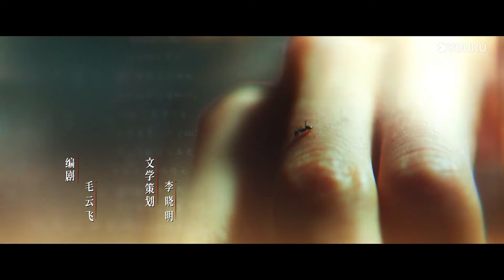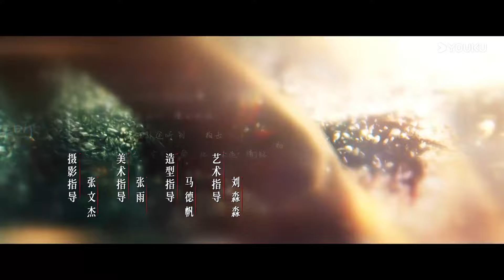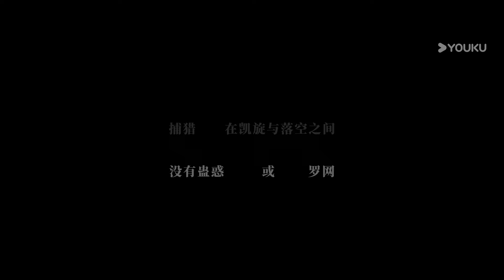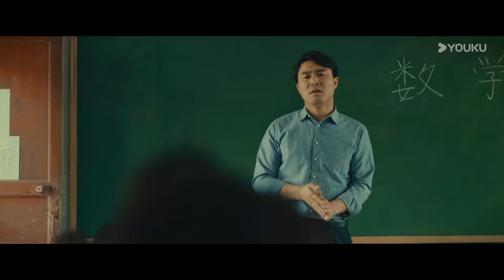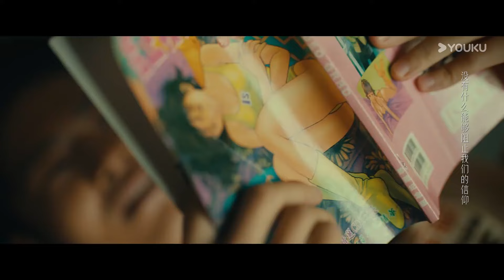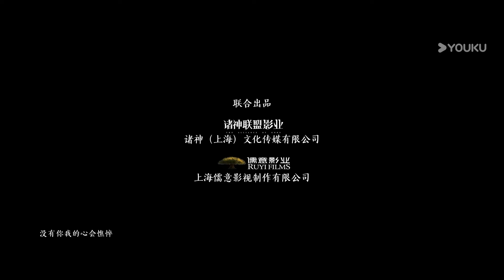"ضوء العطاء"｜Tender Light｜الحلقة 02｜تونغ ياو / تشانغ شينتشنغ｜مسلسل حب وتشويق｜YOUKU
【ضوء العطاء】تشو لوه، طالب متفوق، هو أول طالب من مدينة تشينغشوي يلتحق بجامعة مرموقة، ومع ذلك، يعود إلى مسقط رأسه قبل أن يكمل شهادته ويذهب إلى مدرسة مكثفة ليعيد سنة دراسية ضجة كبيرة في هذه البلدة الصغيرة لو لم يواجه انتقادات بنفسه، لما لاحظ أبدًا حديثًا آخر عن المدينة، نان يا نان يا صاحبة متجر ملابس جميلة جدًا، وهناك دائمًا الكثير من الشائعات عنها. تتنقل بين متجر الملابس والمنزل كل يوم، لتعتني بابنتها المريضة، وانوان، عندما تتعرف تشو لو أكثر على نان يا، يدرك أن زواج نان يا ليس زواجًا سعيدًا، وأن زوجها شو يي، رجل أعمال، لديه جانب وحشي في المنزل، شهد تشو لوه كيف تم الاعتداء على نان يا من قبل شو يي. بالإضافة إلى ذلك، تسلط "قضية الجسر" الضوء على العديد من القضايا المتعلقة بالعمليات التجارية لشو يي. كل هذا يتسبب في تعريض زواج نان يا للخطر لحماية وانوان، يريد نان يا الطلاق. لا يستطيع تشو لوه الطيب القلب رؤية نان يا يعاني أكثر، لذلك يعرض المساعدة أخيرًا بمساعدة تشو لوه وسكان المدينة الطيبين ، تتلقى جميع الأطراف المشاركة في القضية معاملة عادلة ومنصفة.

الممثلون: تونغ ياو / تشانغ شينتشنغ

الحلقات: 28